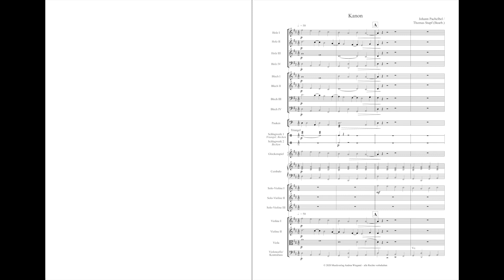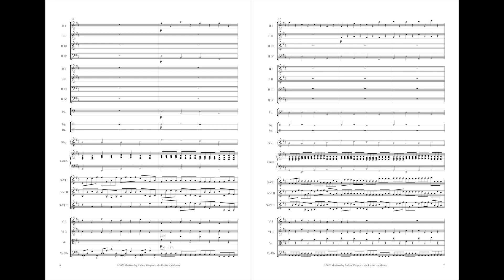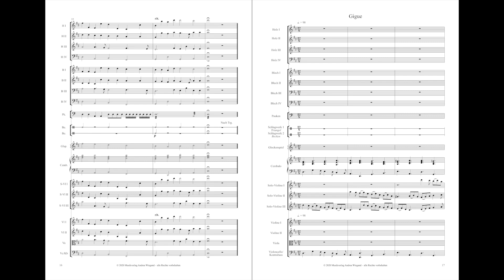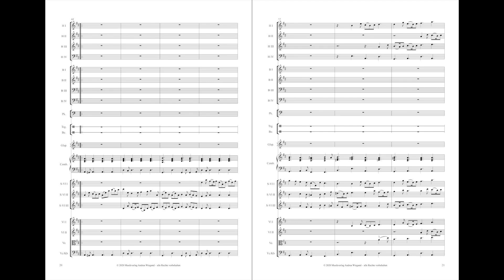Kanon und Gigue D-Dur - Johann Pachelbel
Schwierigkeitsgrad: leicht bis mittelschwer
Spieldauer: Kanon 4 - 6 Minuten,  Gigue ca. 2 Minuten, je nach Interpretation

"Kanon und Gigue" für 3 Violinen & Continuo, komponierte der Nürnberger Barockkomponist Johann Pachelbel (1653–1706) wahrscheinlich für die Hochzeit Johann Christoph Bachs, einem Bruder Johann Sebastian Bachs. Der Kanon basiert auf einem Bass-Ostinato, an ihn schließt sich die schwungvolle Gigue an. Aufgrund des enormen Erfolges des Kanons wurden unzählige Bearbeitungen in diversen Stilen und Genres gefertigt.

Die vorliegende neue Bearbeitung für Sinfonieorchester erhält die Stimmung und den Charme des Originals und ist leicht gekürzt. Durch den Einsatz diverser Instrumentalfarben ist das Stück abwechslungsreich gestaltet und der Spannungsbogen somit intensiviert. Die eigentlich eintönige Bassstimme wurde interessant aufgelockert. Der leichteren Leserlichkeit halber wurden die Notenwerte verdoppelt.

Um das Werk für viele Besetzungen spielbar zu machen, sind viele Stimmen flexibel besetzbar. So kann Holz II sowohl von Flöte als auch Oboe gespielt werden. Schon in Streicherbesetzung klingt das Stück vollständig, weitere Instrumente bereichern den Klang.

Bearbeiter: Thomas Stapf

00:00 Video-Intro
00:09 Kanon
04:52 Gigue